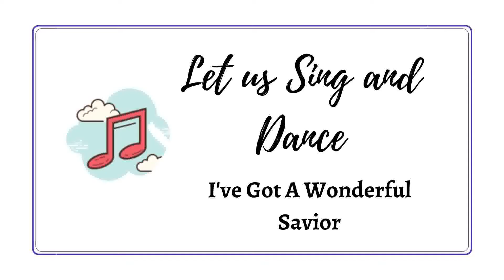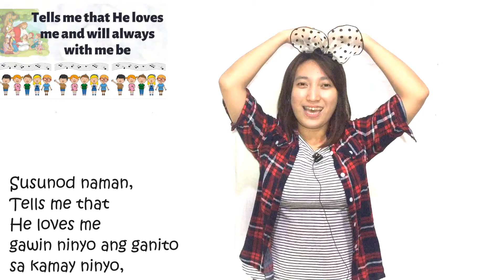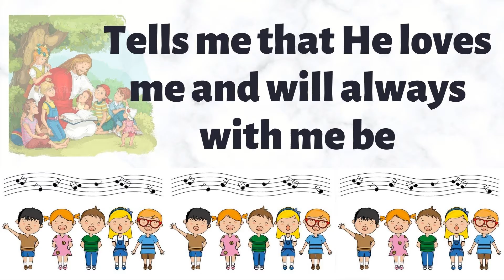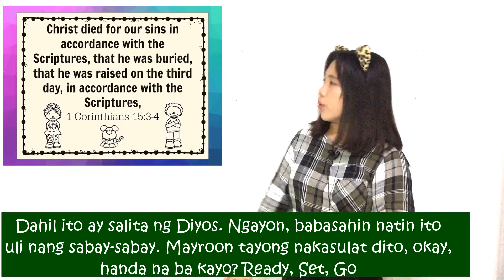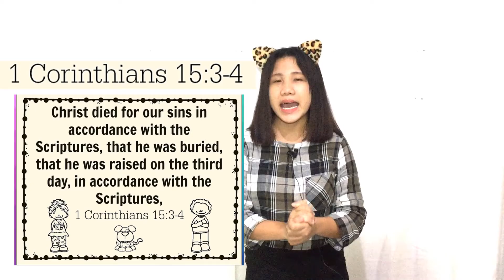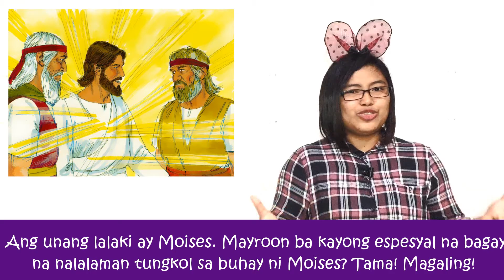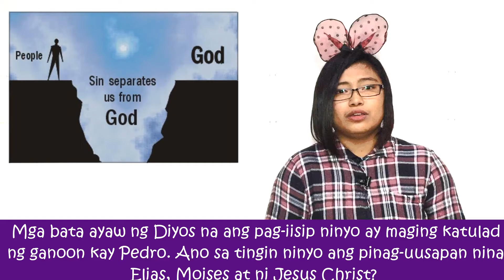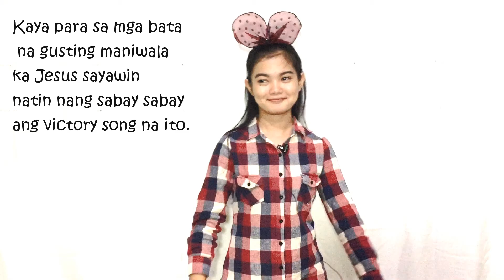Good News Club by SYVC 어린이전도협회 새소식반 수빅양문비젼교회- (Last lesson about Elijah)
Sorry for the late uploads children:) we love and miss you in the name of the LORD!:)